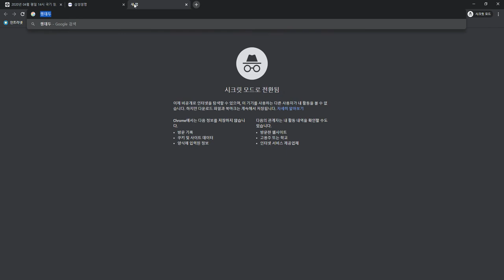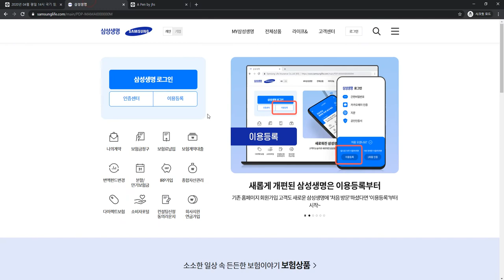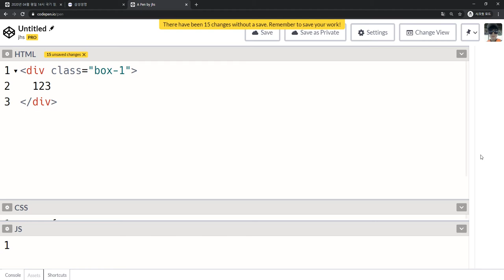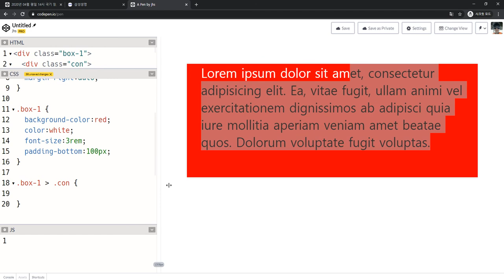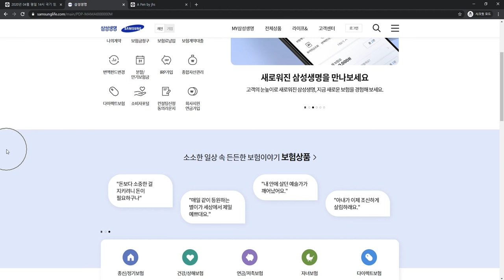2020 05 21, 프론트, 개념, con, con min width, 고정형 사이트